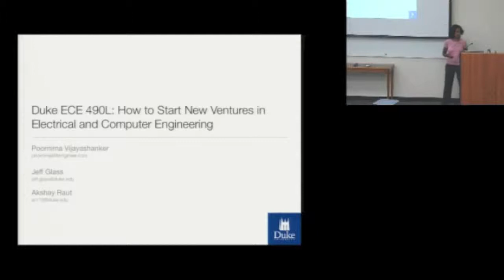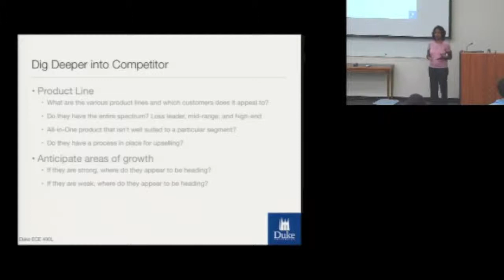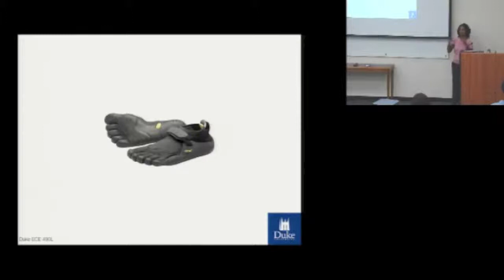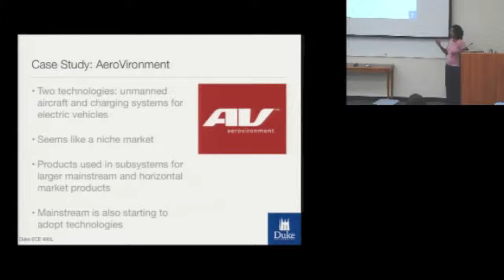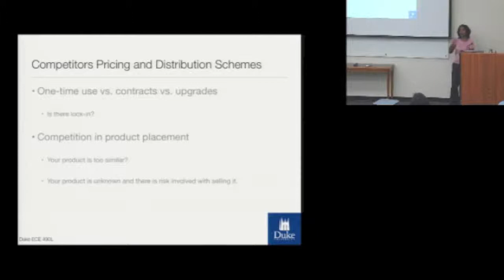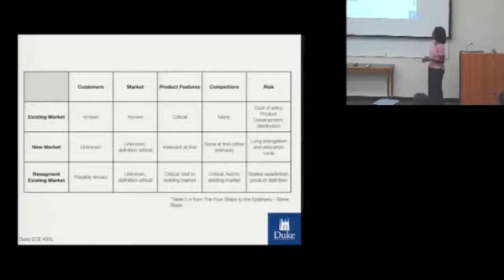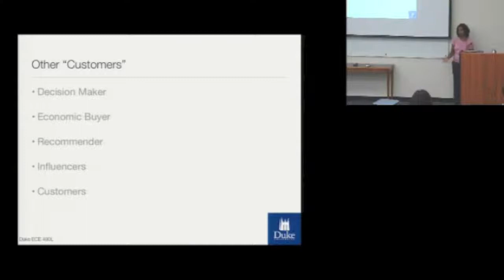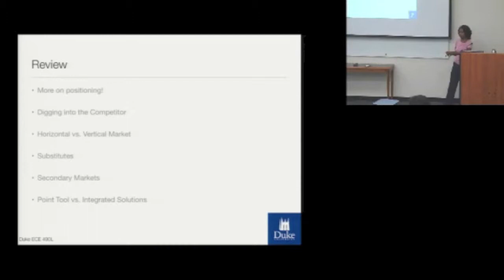Lecture 8: Market Research (Part II) - Duke ECE 490L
In this lecture, Poornima will delve deeper into positioning strategies for a product.